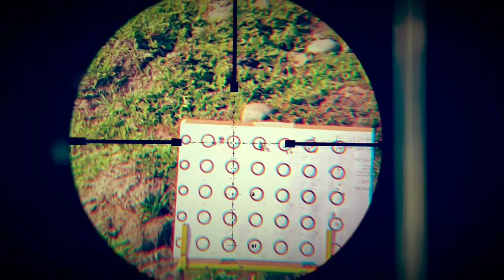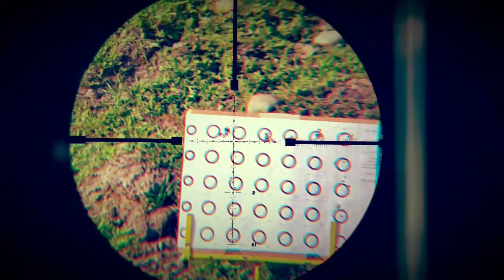Agrupacion p10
10 tiros a 25 metros con jsb de 15.89 gr